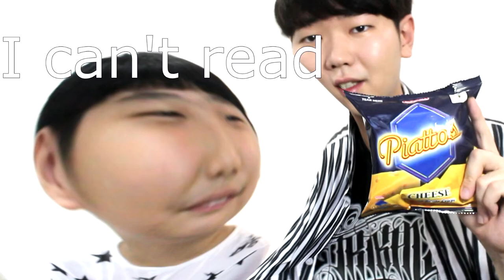Koreans Trying Filipino Snacks